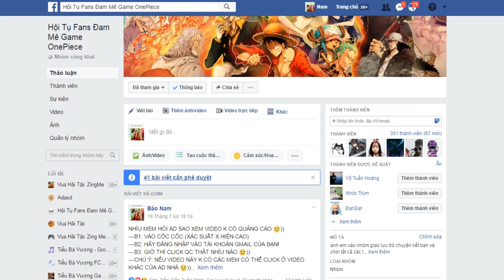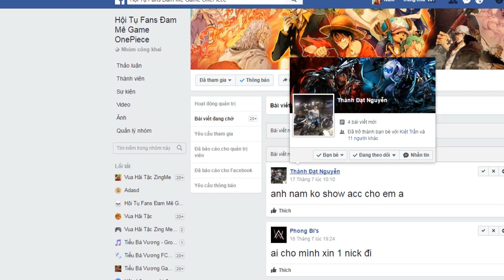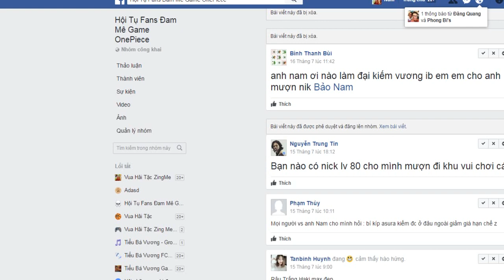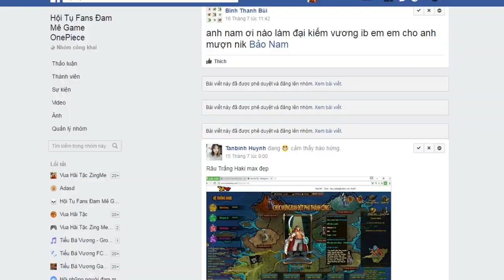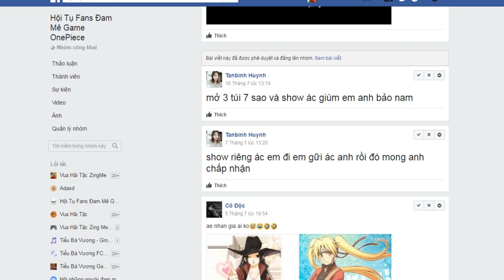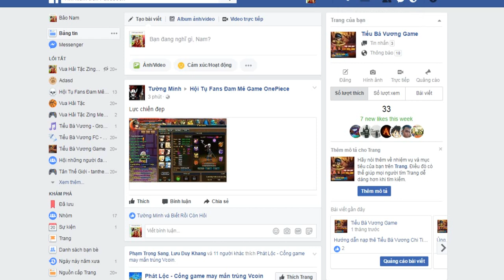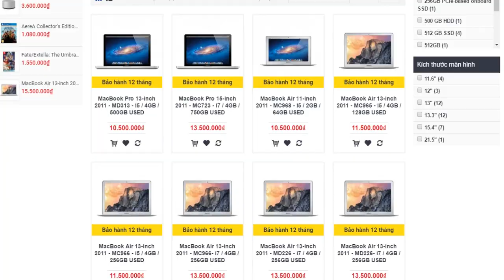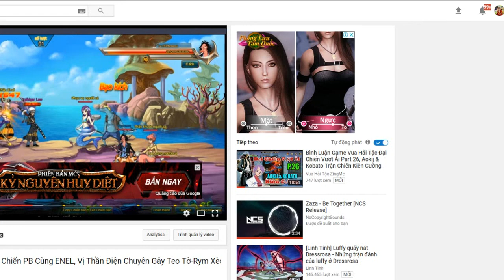Bình Luận Game Vua Hải Tặc Hãy Đặt Câu Hỏi Cho Mình Nếu Các Bạn Còn Thắc Mắc & Chưa Biết :)))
---Đừng Quên Click Quảng Cáo Ủng Hộ AD Gói Mì Ăn Sáng Nhé!